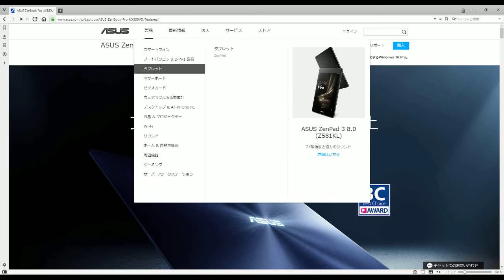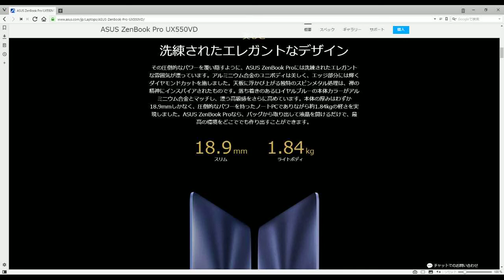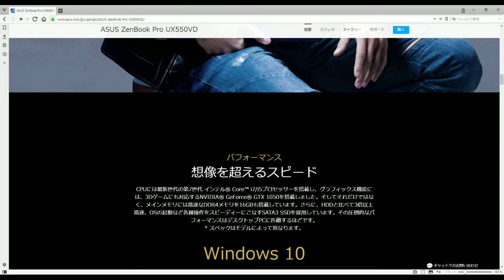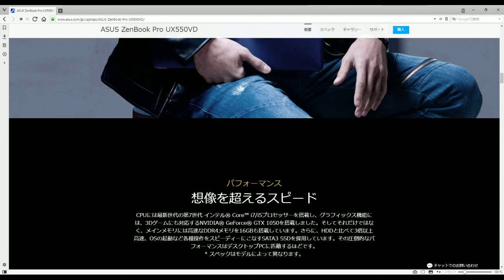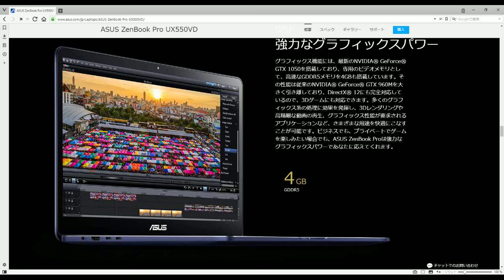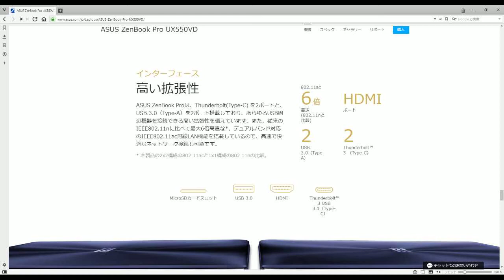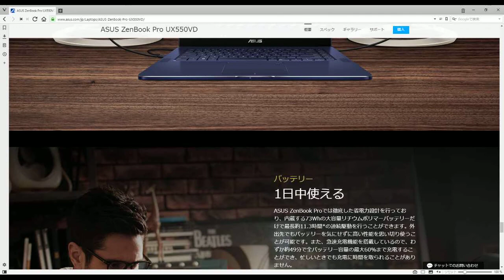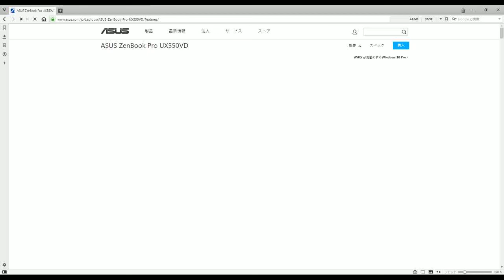ゲーミングノート並の性能で薄型軽量な15.6インチ「ASUS ZenBook Pro UX550VD」が出た！！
いつもの何倍もグダグダしてしまいました。(;´Д｀)